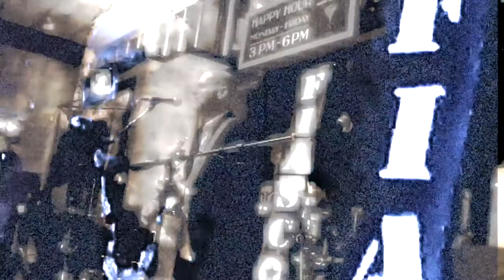The Fiasco's Robert Stewart- Cover of "Creep" by Radiohead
an interlude between sets at one of The Fiasco's final gigs at Todd Ivester's Paragon in Seattle... Feb 2, 2018